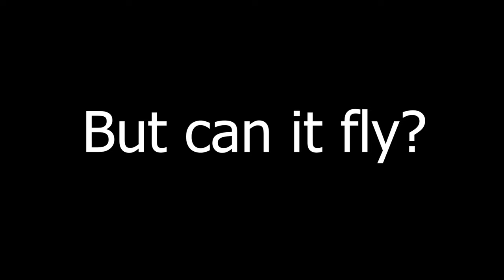Lockheed F-35B Restoration - Car Mechanic Simulator 2018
Mod creator: Bunns